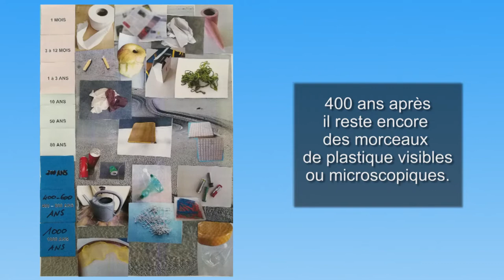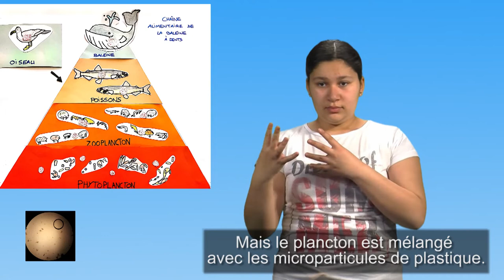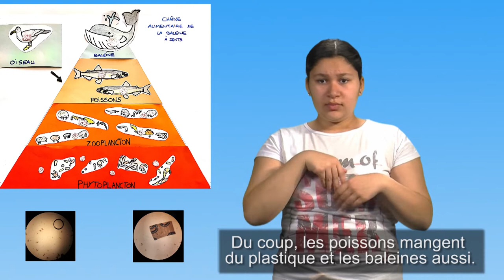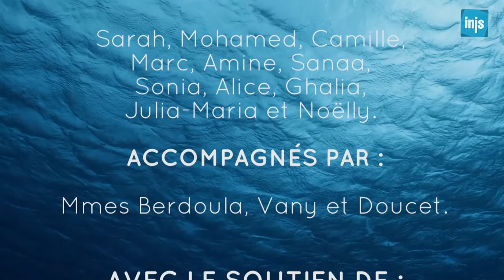La pollution plastique des océans, une menace sérieuse pour le monde marin. Que faire ?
"L'humain a transformé une ressource naturelle, le pétrole en une matière synthétique, le plastique. Comment nos objets en plastique finissent-ils dans la mer ? Pourquoi le plastique aussi pratique soit-il, est-il une menace pour le milieu marin ? Comment se fait-il que l'estomac des baleines soit rempli de particules de plastique ? Que pouvons nous faire ?
 Nos jeunes reporters vont vous apporter quelques réponses et quelques pistes de réflexion sur ces sujets en Langue des Signes Française."

Par les élèves dd l'Institut National de Jeunes Sourds à Paris, Académie Paris, 2019

Les professionnels de l'INJS, Madame Dornat, le CLEMI et la Fondation Tara Océan.